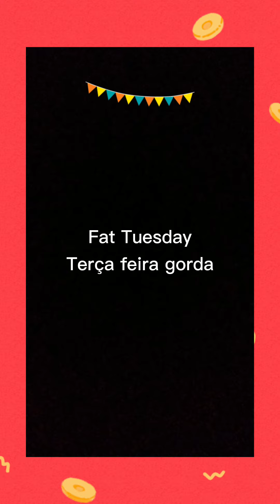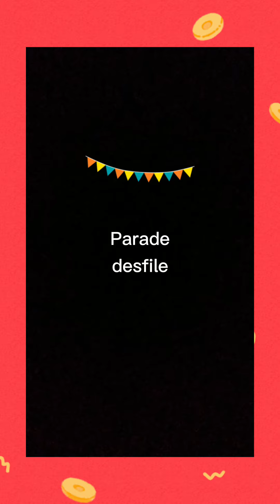4º ANO - INGLÊS - 24/02/2021 - PROFA. DAYANE KARINE